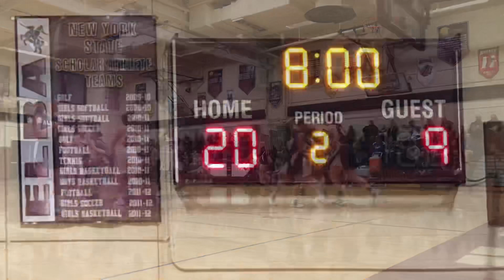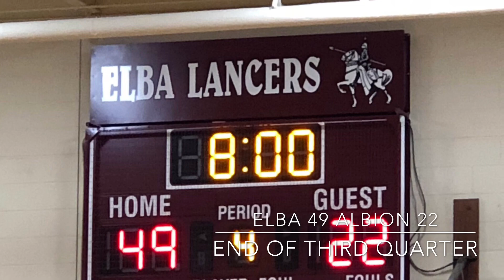SECTION V GIRLS BASKETBALL - Elba 73 Albion 28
On Friday, November 30 2018, the Elba girls basketball team rolled visiting Albion.